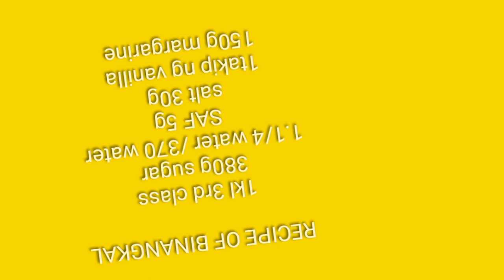How to bake binangkal